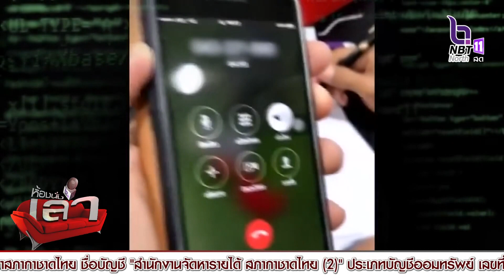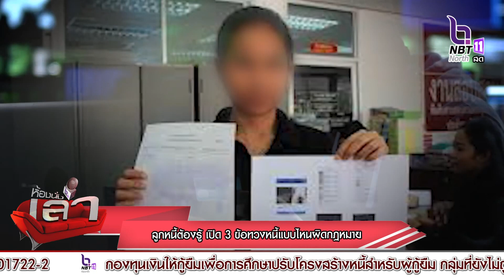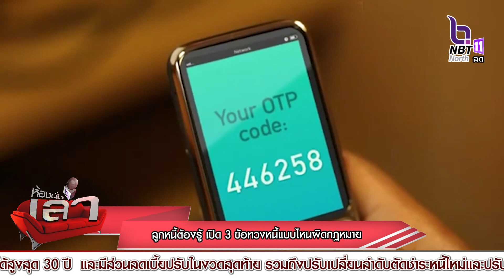ลูกหนี้ต้องรู้เปิด 3 ข้อทวงหนี้แบบไหนผิดกฎหมาย